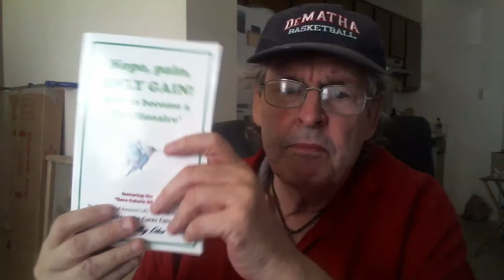Your 1-second easy button to end anxiety depression and have more joy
In his video I share a 3-step process that takes only one second to do that can assist you with any physical,  emotional or mental issue you have in your life. That's quite a promise, isn't it.

Yet the technique is grounded in part on science that is taught in high schools, and part on recent toroidal energy science. don't worry - you don't need to be a physicist or an electrical engineer to grasp it or to use the 1-second technique.